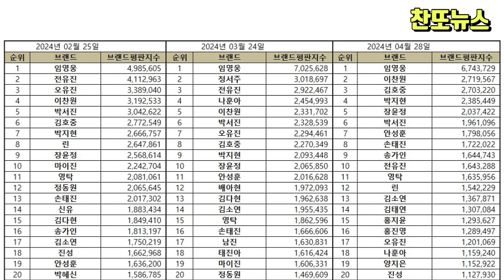이찬원 2024년 4월 트로트 가수 브랜드 평판 순위~!!!